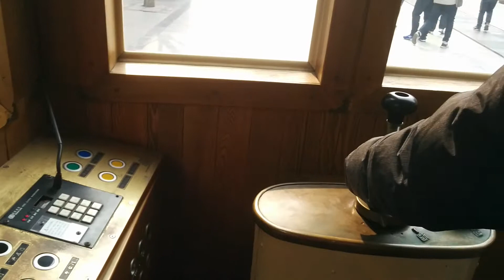Beijing Cabel Car (Dang Dang Car) in Qianmen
Dang Dang Car used to be a popular public transit vehicle in Old Beijing. Now in the Qianmen tourism area, it is rebuilt for tourism. The bell is controlled by a foot pedal. The direction is controlled by hand.